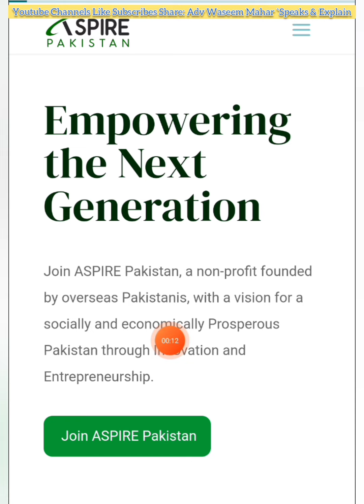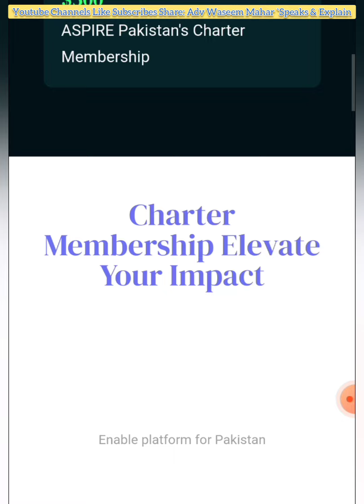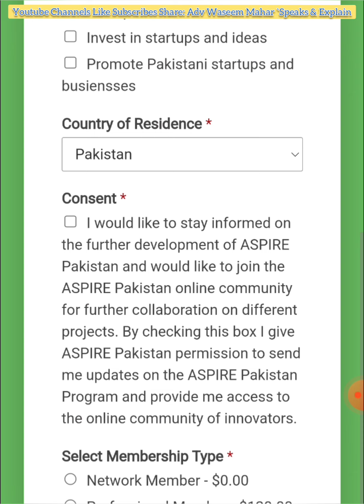Unlock International Opportunities with Aspire Pakistan's Future Funders Program 2024 Students Pak ✅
Welcome to Adv Waseem Mahar 'Speaks & Explains'

Unlock International Opportunities with Aspire Pakistan's Future Funders Program

Are you a continuous student or a Bachelor's/Master's degree holder looking to expand your horizons? Look no further! Aspire Pakistan's Future Funders Program offers a gateway to global opportunities, and we're excited to guide you through the application process.

Program Overview:👇👇
Aspire Pakistan is a prestigious organization dedicated to empowering students and professionals through international exposure and skill development. Their Future Funders Program is designed to bridge the gap between talent and opportunity, providing a platform for individuals to grow and succeed.

Eligibility:👇👇
- Continuous students
- Bachelor's and Master's degree holders

Benefits:👇👇
- International opportunities
- Global exposure
- Skill development
- Networking

How to Join.👇👇
1. Click the link below to register for free
2. Fill out the application form with required details
3. Submit and await further instructions